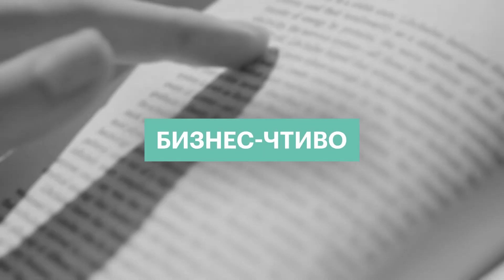Бизнес-чтиво: «Венерин волос», «Зимняя дорога» | 29.06.22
«Венерин волос», автор  Михаил Шишкин; «Зимняя дорога», автор Леонид Юзефович.
Мария Куриленко, преподаватель международного университета Сучжоу, Китай.